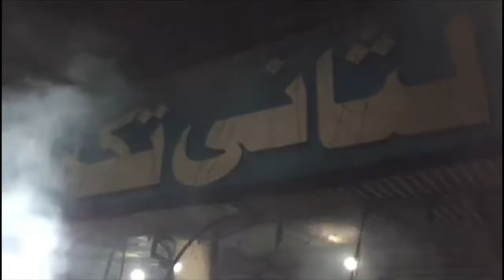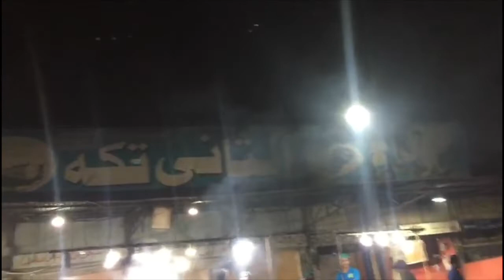Chicken Jalfrezi recipe | Famous Chicken Jalfrezi of Faisalabad | How to Make Chicken Jalfrezi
Hi

Thank you so much :)